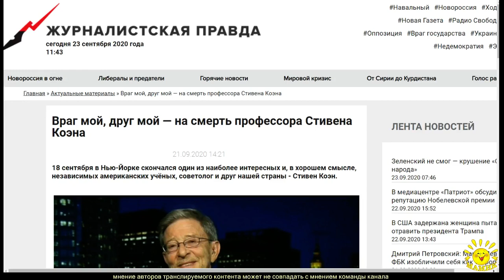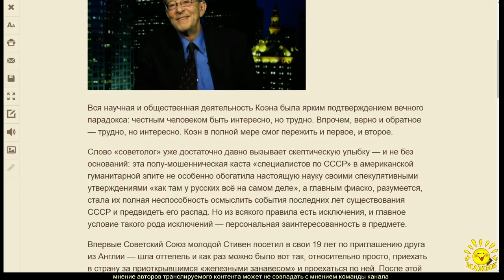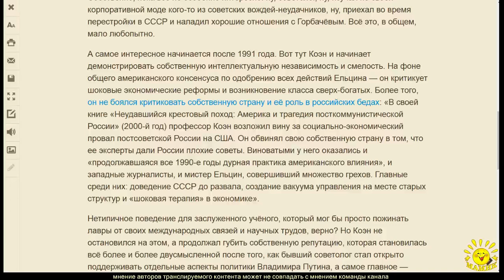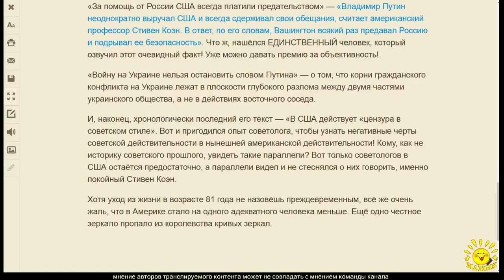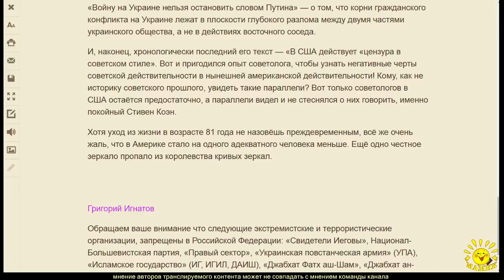Г. Игнатов. Враг мой, друг мой — на смерть профессора Стивена Коэна